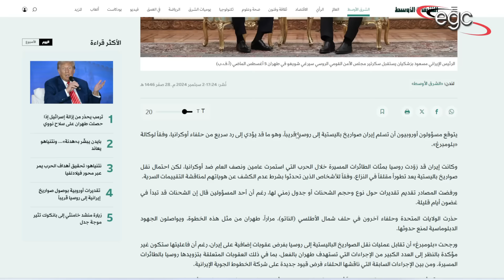إيران تعلن المواجهة النووية ضد أمريكا : وصفقة سرية مع روسيا تقلب التوازنات العسكرية بالمنطقة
إيران تعلن المواجهة النوية ضد أمريكا : وصفقة سرية مع روسيا تقلب التوازنات العسكرية بالمنطقة